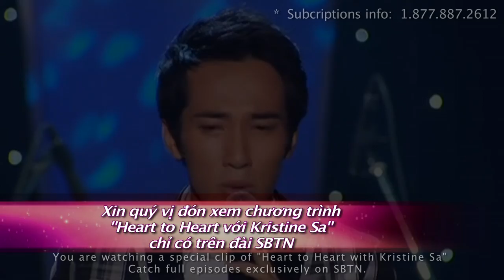Kristine Sa & Quốc Khanh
*** Catch this full interview and full episodes of "Heart To Heart With Kristine Sa" on SBTN, Sundays at 2:00pm & 9:30pm PST. (Directv-2072, ComCast, and various cable providers nationwide US & Canada.) ***